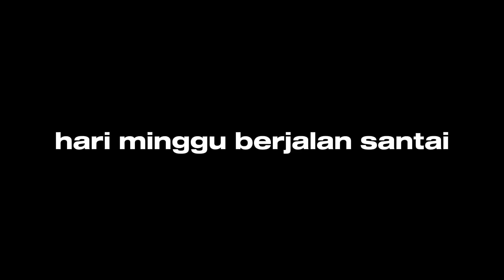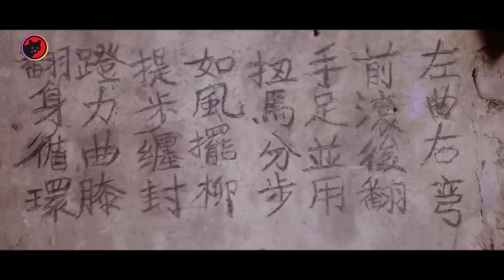Balas Dendam Sang Legenda Kungfu Yang Diremehkan Dan Disiksa Gurunya Sendiri - Alur Cerita Film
Balas Dendam Sang Legenda Kungfu Yang Diremehkan Dan Disiksa Gurunya Sendiri  - Alur Cerita Film JACKIE CHAN

scott adkins
trailer
sub indo
alur cerita
review film
film action
bluray movie
triple h
john wick
duncan